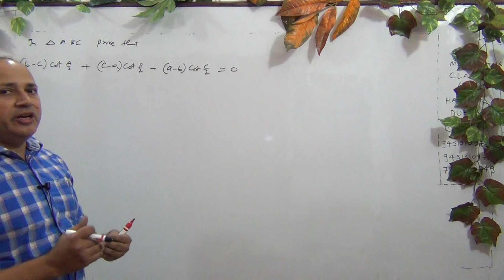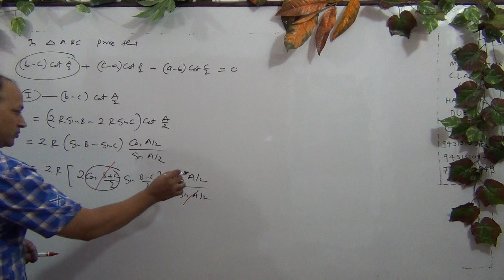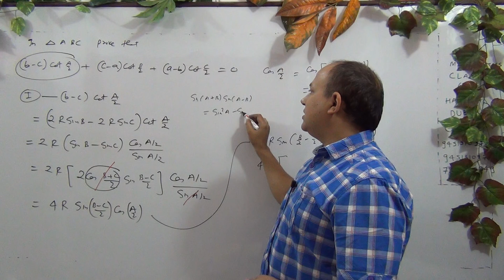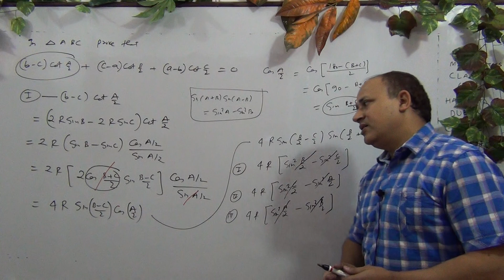Properties of triangle/relation between sides and angles of triangle for iit advanced (Part-19)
Properties of triangle/relation between sides and angles of triangle for iit advanced by HD sir